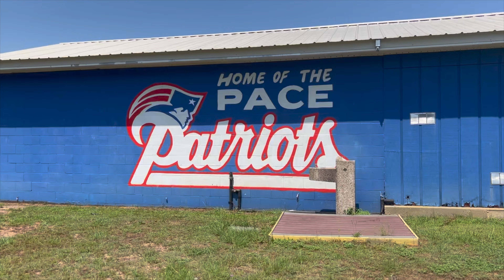Moving To Pace Florida? MUST WATCH!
Considering moving to Pace Florida? This video breaks down everything there is to know about Pace Florida. Relocating to Pace? Watch this video tour of the city of Pace first. What to do, homes for sale in Pace, etc. The fast-growing city of Pace Florida is becoming a desired destination for families moving to Florida. We show a complete tour of Pace and what there is to do. Why you might consider living in Pace Florida. Vlog of the city of Pace. MUST WATCH! (Complete Tour)

Special thanks to Divine Films!